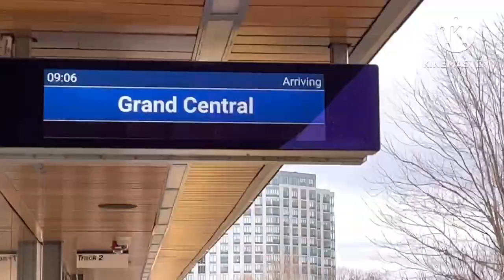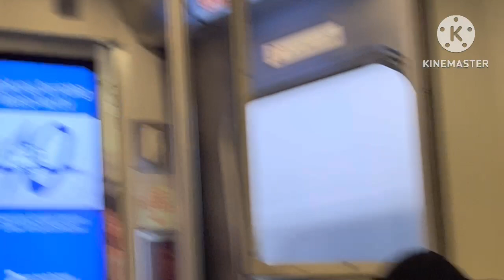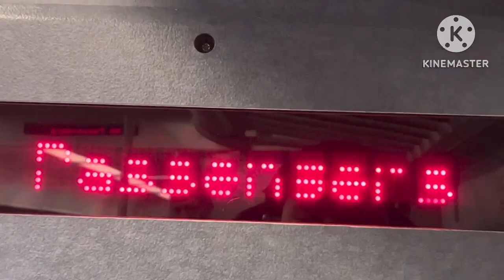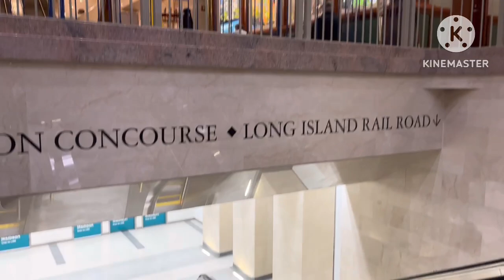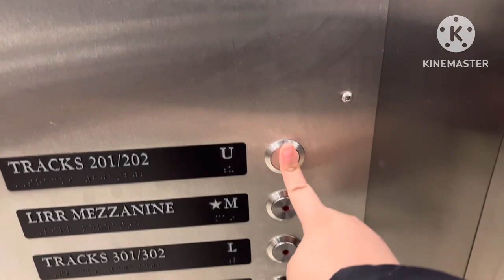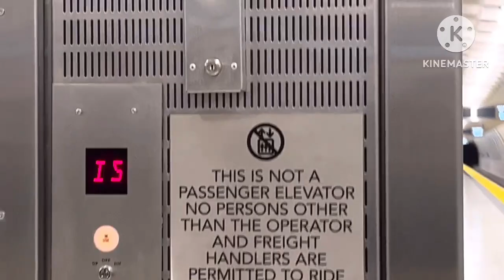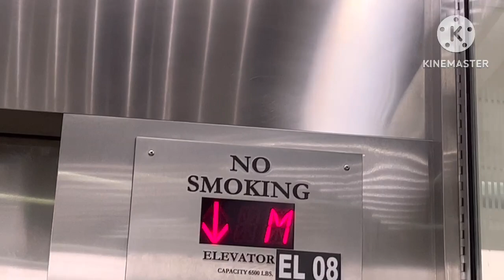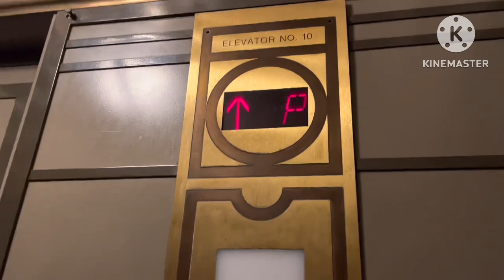Elinor and Friends At Grand Central Madison Station Episode 4￼89 1st anniversary ￼